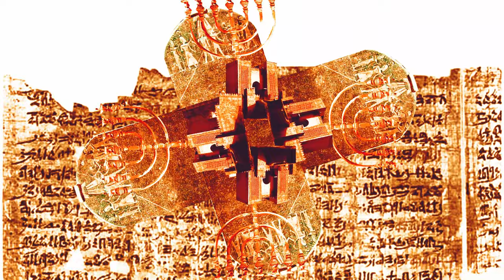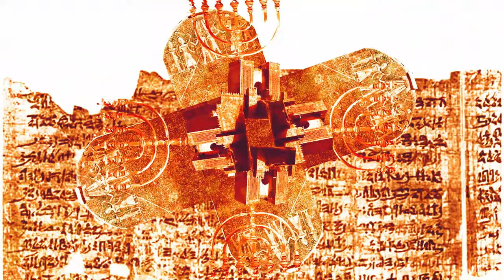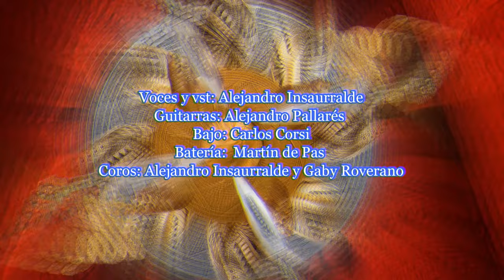Mediterráneo "La misión del profeta" [OFFICIAL VIDEO]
Diseño audiovisual: Pablo Nuch.
Cámaras: Gabriel Toledano.

"La misión del profeta" del álbum Mare Nostrum  (2014).
Música: Alejandro Insaurralde - J. M. V. González y W. V. González.
Letra: Alejandro Insaurralde.

Grabado en los estudios "Por ay cantaba Garay" y "Crazy rabbits" entre 2009 y 2012. Mezclado y masterizado por Ezequiel Etcheverry y Martín Etcheverry, Los Ángeles, California.

Voces y VST: Alejandro Insaurralde. Guitarras: Alejandro Pallarés. Bajo: Carlos Corsi. Batería: Martín de Pas. Coros: A. Insaurralde y Gaby Roverano.

«LA MISIÓN DEL PROFETA»

Lejos del mar y de las lluvias
ante un oasis de hiel
mis pasos ven sobre la arena
en los dominios de un rey (tan cruel).

Guardián del bien, dueño del tiempo
en busca de una señal
bajo este sol que huele a muerte
llevo en mis manos La Ley.

Yo soy la voz de los caídos
que esperan lo que vendrá (tras de mi…).

Coro:
Es la misión, soy un profeta
llevo a mi pueblo esperanza
es la misión, soy un profeta (profecías)
doy a mi pueblo la paz…y el consuelo.

Las plagas que vieron del cielo
mi sueño y mi inspiración
hizo temblar a los paganos
iluminando a los fieles.

Mensajes que nos guiarán
pronto hacia la libertad.